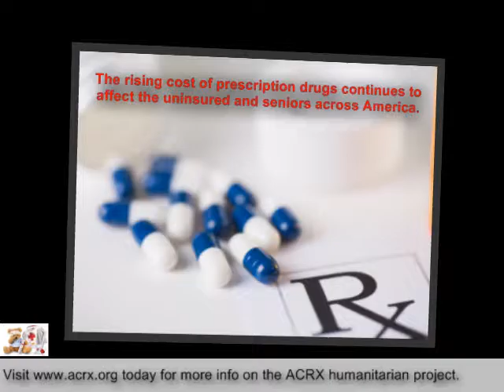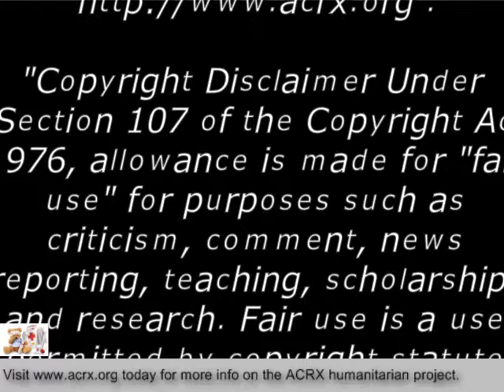Free Discount Cards Donated to St Gregory High School by Charles Myrick of ACRX